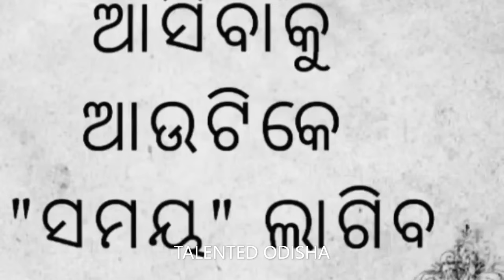SHORTCUT AND HONESTY WHAT LEADS TO SUCCESS? ODIA INSPIRING TALK,FANIBHUSAN TRIPATHY#talented_Odisha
ସଫଳତା ପାଇଁ ସର୍ଟକଟ ଆବଶ୍ୟକ କି ?LETS know about Fani bhusan Tripathy, News content Head odisha bhaskar web, leading web media in Odia. Works as an Anchor, story writer and content creation loves to talk spirituality.
We have an Extraordinary Talent base across our state ODISHA ,We aim to  become one of the Premier Talent Promoting agency here !!ଆମ ଓଡ଼ିଶାରେ ଆମର ଅନେକ ଅସାଧାରଣ ପ୍ରତିଭା ଅଛନ୍ତି | ଆମେ ସେହି ଯୁବପୀଢ଼ିଙ୍କୁ ପ୍ରେରଣା ଦେବା ପାଇଁ ଏଠାରେ ଏକ ପ୍ରତିଭା ପ୍ରୋତ୍ସାହନ ଏଜେନ୍ସି ହେବାର ଲକ୍ଷ୍ୟ ରଖିଛୁ !!

TEAM